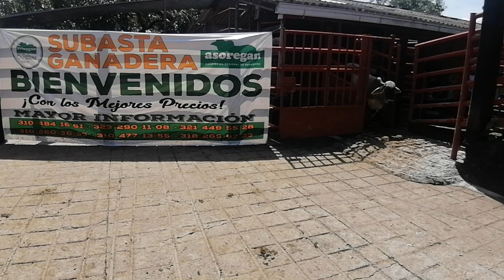Lote # 15 Subasta 20 de Noviembre de 2020